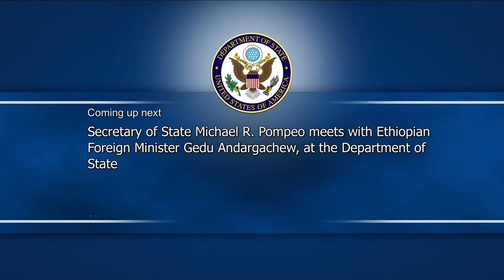Secretary of State Michael R. Pompeo with Ethiopian Foreign Minister Gedu Andargachew, KETO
Secretary of State Michael R. Pompeo camera spray with Ethiopian Foreign Minister Gedu Andargachew, at the Department of State

Secretary of State Michael R. Pompeo met with Ethiopian Foreign Minister Gedu Andargachew today in Washington.  Secretary Pompeo reiterated U.S. support for Ethiopia’s political and economic reforms.  Secretary Pompeo and Foreign Minister Gedu discussed Ethiopia’s important role in ensuring peace and security in sub-Saharan Africa and in achieving durable solutions to regional issues.

KETO News